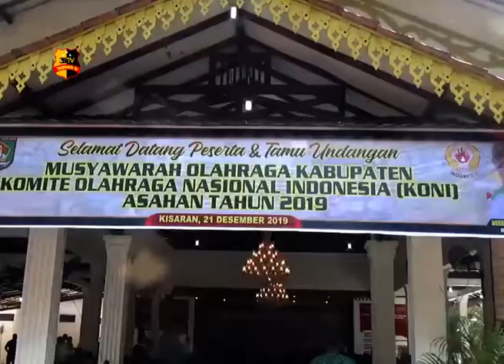KONI KABUPATEN ASAHAN GELAR MUSORKAB 2019